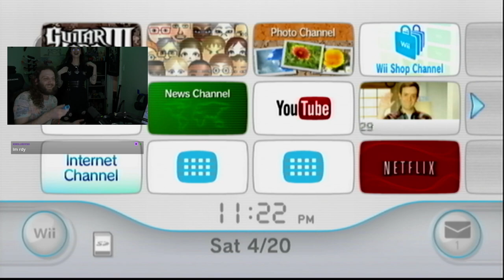I'm all FIRED UP - April Recap (FT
Only good times allowed !!